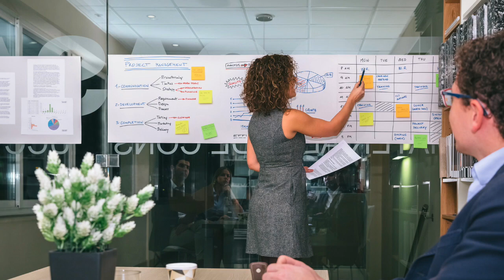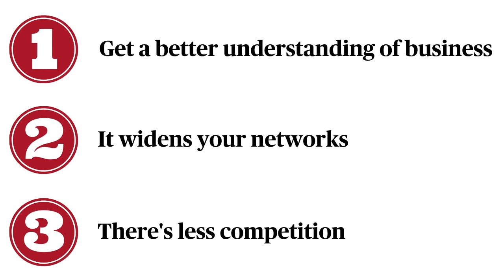Lateral career move (THE SMARTEST MOVE YOU COULD MAKE)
LATERAL CAREER MOVE (WHY IT COULD BE THE SMARTEST MOVE YOU MAKE)

Lateral career move (aka switching jobs within a company,  job switch, transfer job within same company, horizontal career move, lateral movement job) is often under-rated. I’m here to tell you that it can be the smartest move you can make when moving jobs. Whether you’re thinking about switching careers, career change, career move, switching jobs, or moving jobs, you should consider moving departments within company though lateral job move or lateral promotion. Find out everything about lateral move including how to change jobs inside your company, lateral move salary negotiation, job transfer, internal job move.

Share some love on social channels